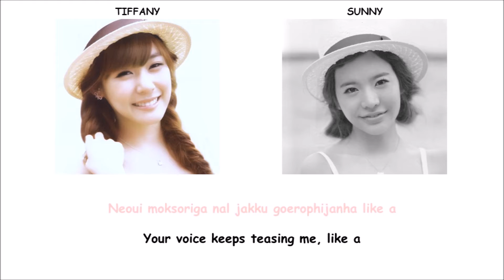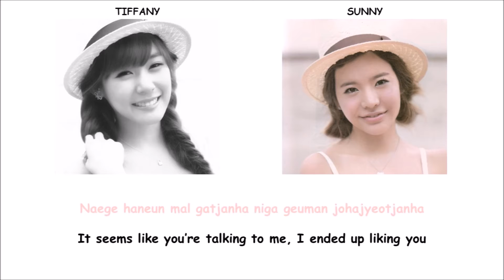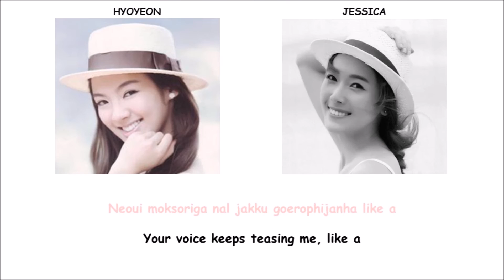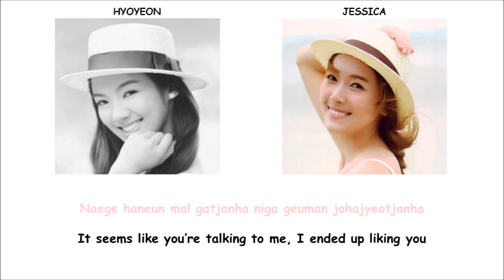Echo SNSD Lyrics [ENG+ROM]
Requested by: Nghiên Nguyễn